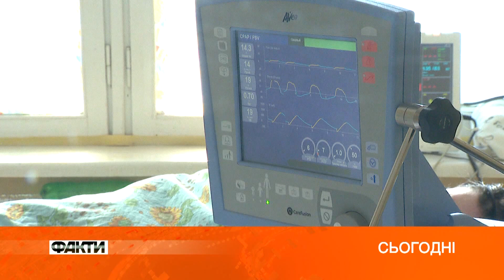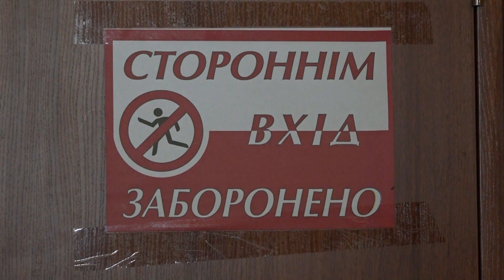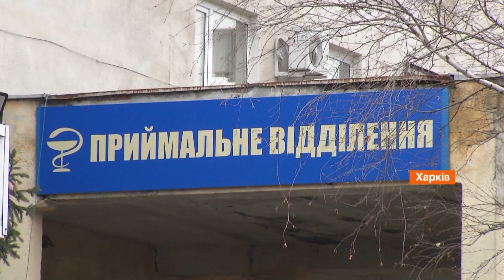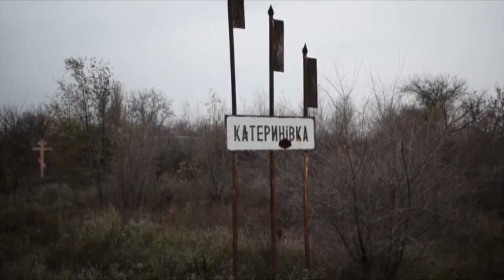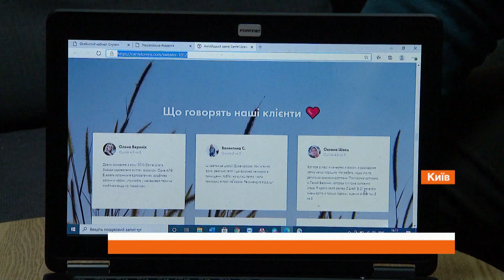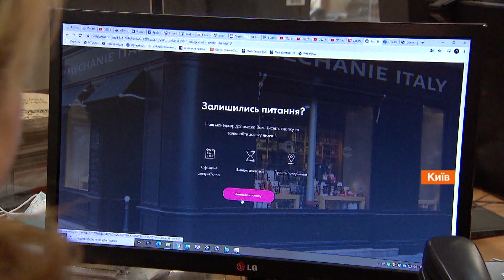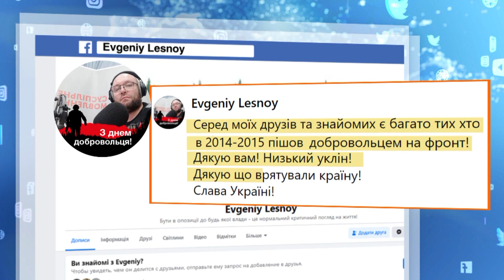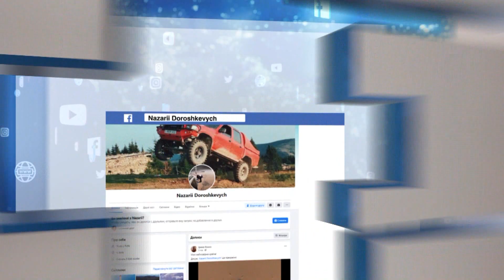Факты ICTV - Выпуск 8:45 (15.03.2021)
Факты ICTV – последние новости Украины и мира на 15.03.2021. В новом выпуске программы Факты ICTV смотрите: Украина остается среди мировых лидеров по инфицированием Covid. За сутки имеем 7 тыс. новых случаев; на фронте ранен один военный. Российские наемники 13 раз целились по нашим позициям; покупая что-то онлайн, стоит быть осторожным. С ростом интернет-продаж, взлетела и активность мошенников.